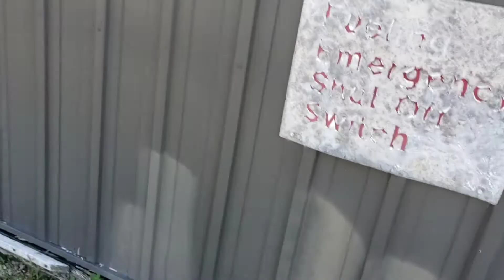skydiving!!!!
skydiving in Illinois